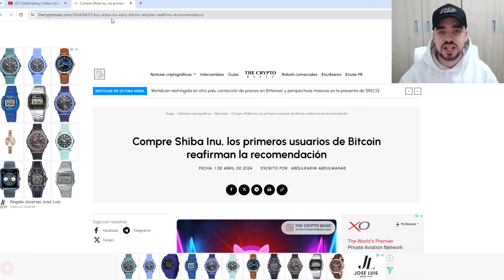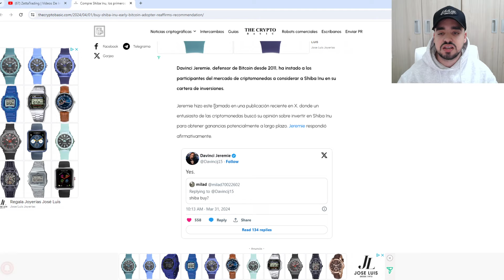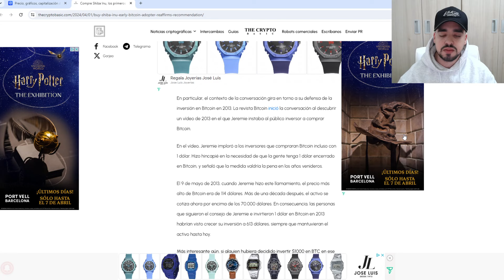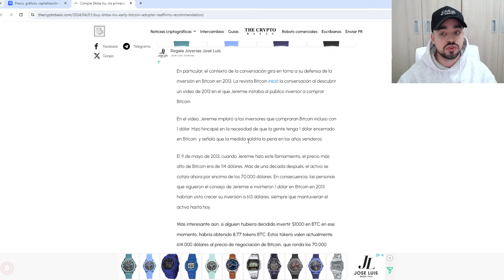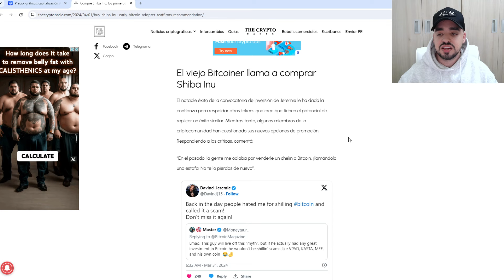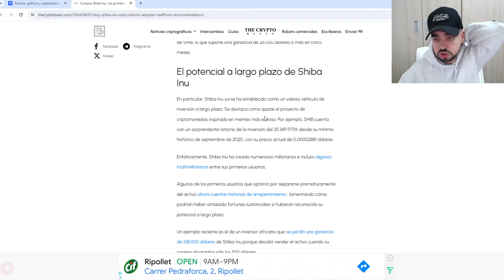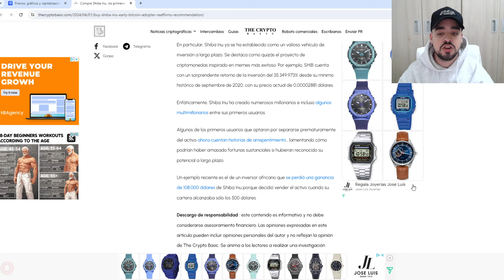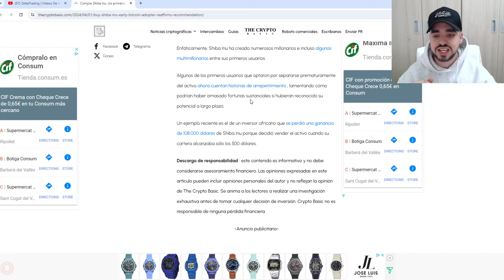COMPRA SHIBA INU AHORA! | LOS PRIMEROS INVERSORES DE BITCOIN RECOMIENDAN COMPRAR SHIBA INU POR ESTO!